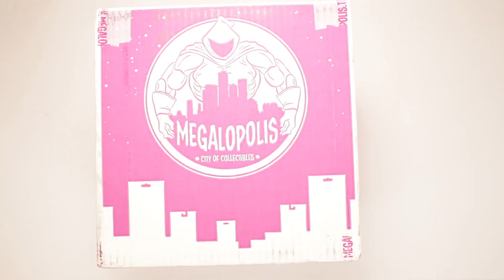Walking Dead Toys Mystery Box by Megalopolis Unboxing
SPONSORED: Scott unboxes a Walking Dead Toys Mystery Box by Megalopolis. UNBOX THE BOX CAWWWRRRL!

Or send Scott a box of your choosing to:

ScottVsBox
9854 National Blvd. 350

Unboxing toys! Unboxing WalkingDead! Unboxing action figures! Unboxing toy guns! Unboxing play sets! Unboxing costumes! Unboxing to the EXTREME! Scott is going to unbox everything in the world!